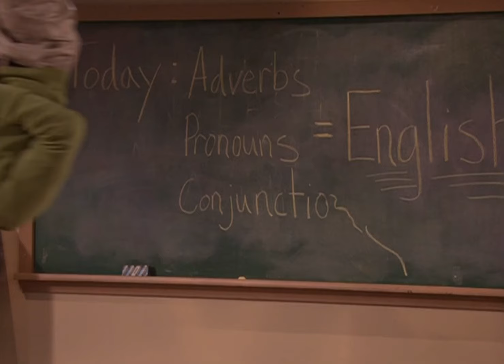Drake & Josh - Josh Bails Drake Out Of A Remedial English Class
Season: 3, Episode: 13 “Little Sibling”.